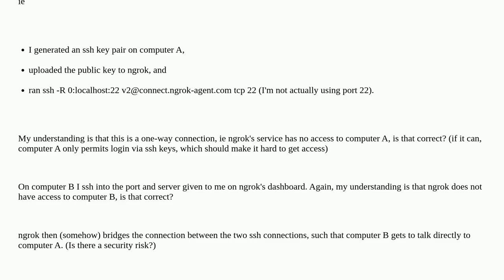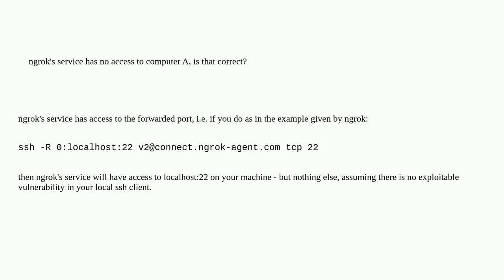Security of SSH with Service like ngrok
A special thanks goes out to the community

  tunneling ssh